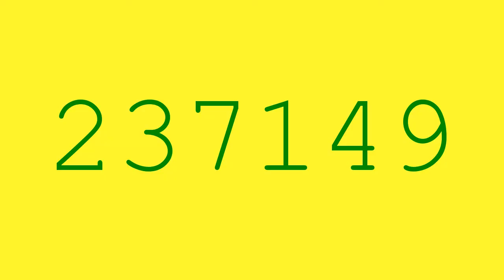Exotic number creatures 237149